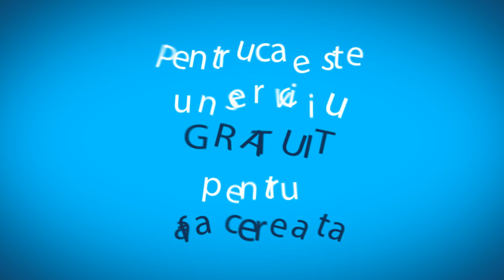Franciza Anuar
Franciza conţine în sine dispoziţii care, în cazul iniţierii unei afaceri de franciza, permite reglarea optimă a raporturilor de franchising. Francizal are un rol important în economia ţărilor dezvoltate. Detalii despre afacerile in sistem franciza doar in Anuarul de Franciza.